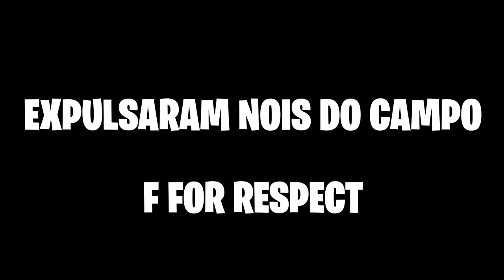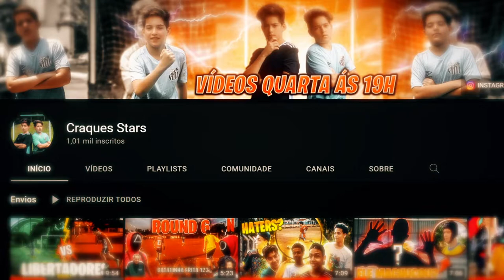QUEM JOGA MELHOR , DESTROS OU CANHOTOS ?? (Ft Mikeon)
NESSE VÍDEO FIZEMOS O DESAFIO ENTRE CANHOTOS E DESTROS , ASSITA PORQUE O VIDEO ESTÁ MUITO TOPP!!!